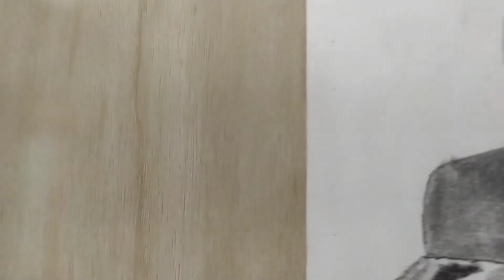Portrait Draw To Dr. Jainendra Kumar Shandilya// yogendra kashyap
this video is doctor jainendra Kumar sanyal photo to Yogendra Kumar Kashyap